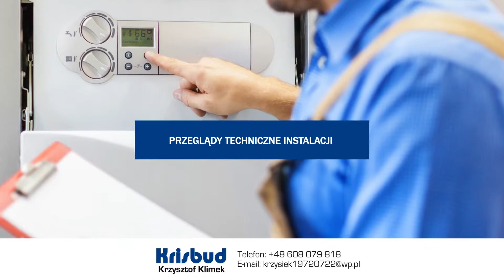Instalacje wewnętrzne w budynkach ogrzewanie podłogowe Śmiłowice Krisbud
Siedziba firmy Krisbud znajduje się w Śmiłowicach, na terenie województwa małopolskiego. Na rynku działamy od 2007 roku. Właścicielem firmy jest Krzysztof Klimek. Głównym profilem naszej firmy jest montażu i naprawa instalacji wewnętrznych w budynkach.

Oferujemy montaż instalacji gazowych, montaż instalacji wodno-kanalizacyjnych, montaż instalacji sanitarnych, montaż instalacji klimatyzacyjnych oraz montaż podłogowego ogrzewania. Ponadto do naszych zadań należy montaż instalacji centralnego ogrzewania. W ramach świadczonych przez nas usług zajmiemy się projektowaniem instalacji, a także przeprowadzamy prace serwisowe instalacji gazowych, kanalizacyjnych czy kotłowni.